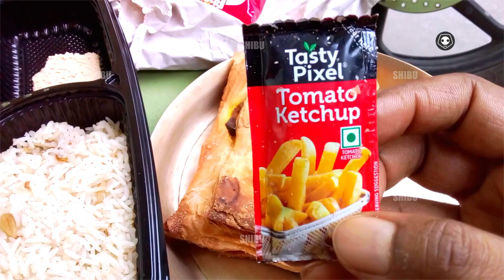Saptami Durga Puja Parikrama NBSTC siliguri 2024 with Food video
Saptami Durga Puja Parikrama NBSTC siliguri 2024 with Fooding video
YouTube Review & Tutorial & Education youtube youtubevideo YouTube tutorial Ticket fair 350- fooding 150 = 200 travel charge
NBSTC siliguri dipo. 2 days - 7/10/24 & 8/10/2024  time 7pm to 12 pm